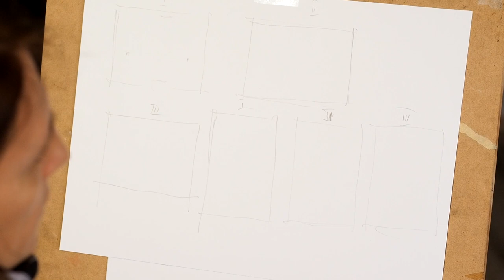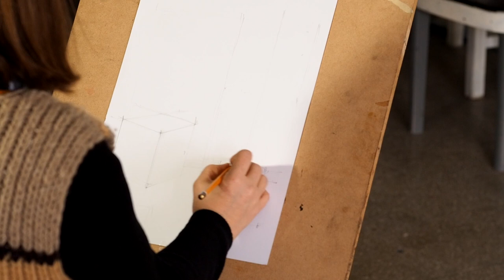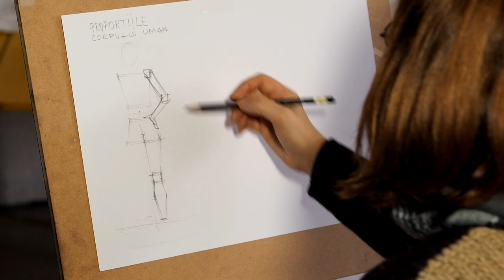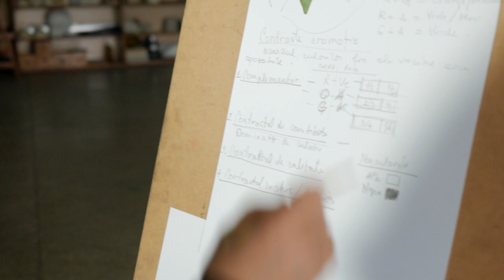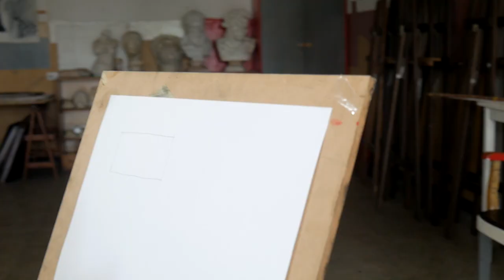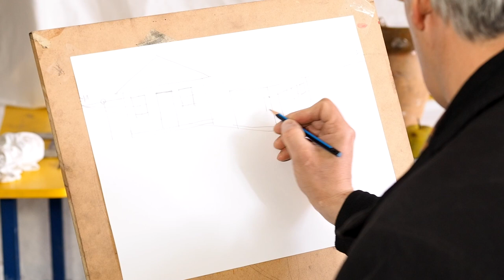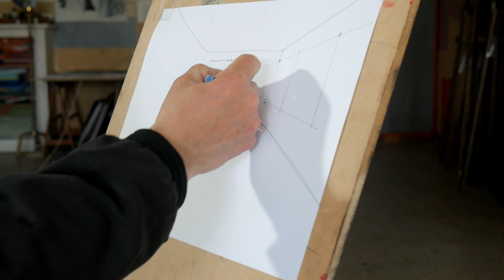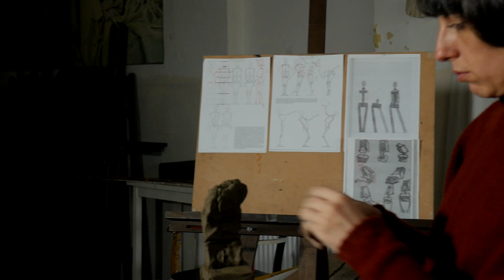Admitere 2021 - Arte plastice și Arhitectură - Liceul de Arte ”Sigismund Toduță” din Deva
Timecodes:
0:00:00 - Intro
0:00:10 - Introducere
0:08:23 - Proba 1 - Natură statică
1:00:24 - Proba 2 - Compoziție în culoare
2:05:05 - Proba 2 - Compoziție pentru arhitectură
2:43:31 - Proba 2 - Compoziție în volum

După cum eram obișnuiți, Liceul de Arte ”Sigismund Toduță” din Deva, în preajma admiterii în cadrul claselor de Arte plastice și decorative și Arhitectură, arte ambientale și design, organiza o serie de pregătiri în instituție pentru câteva săptămâni. Acest lucru s-ar putea să nu mai fie posibil în condițiile stării epidemiologice actuale. Din acest motiv, colectivul și conducerea instituției au decis să realizeze o un documentar video în care trei profesori din cadrul instituției să explice și să demonstreze practic cele două probe. Este, într-un fel sau altul, o suplinire a pregătirilor pe care le organiza liceul în preajma admiterii.
În documentar, profesoara Alina Teleman prezintă proba generală de desen, de studiu natură statică, tot profesoara Alina Teleman prezintă și a doua probă, de compoziție în culoare, pentru clasele de Arte plastice și decorative. Profesorul Remus Poenar-Alexa prezintă ulterior proba a II-a de compoziție specifică pentru arhitectură, având ca suport și explicațiile compoziționale și cromatice ale doamnei Teleman Alina. Ulterior, profesoara Iancu Ana prezintă a doua probă în volum.
Filmul este realizat de profesorul Daniel Bocșe.